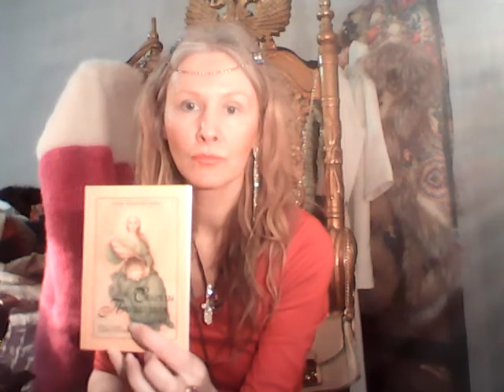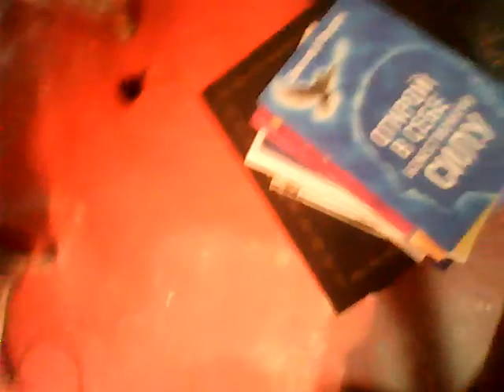Творческая студия позитивного мышления и Силы позитивной мысли Татианы Салмановны Мактум Сайфуддин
Творческая студия позитивного мышления и Силы позитивной мысли Эротический этикет и Дао Счастливый Дом цвета Фуксистости Уроки доброты Творческого подхода к жизни... Искусство жизни... Искусство наслаждаться жизнью. Мой творческий проект, на видео я в моей квартире май 2021 г, автор книги ТайнаЯ психология денег. Секреты богатства и процветания.
мои каналы  ютубаTatiana Salmanovna Maktum SaQfuddin и Татиана Салмановна Мактум Сайфуддин
Tatiana Al
Александрова Т. Ю. Татиана Салмановна Мактум Сайфуддин
А46 Royal prosperity. Тайная психология денег. Секреты богатства и процветания.